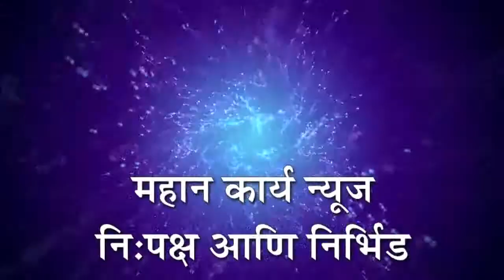खडकलाट येथे श्रमदानातुन स्मशानभुमी स्वच्छ, विद्यार्थींनी व महिला संघाचा पुढाकार